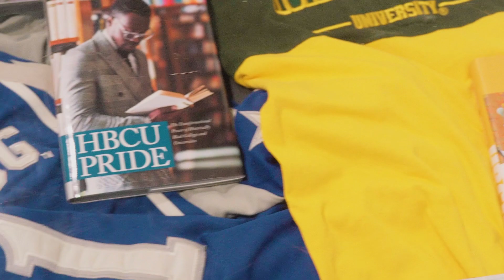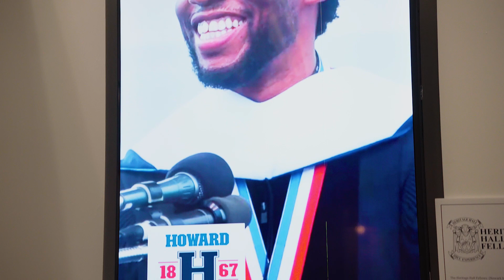Welcome to Heritage Hall: HBCU Experience in Newark, N.J.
Welcome to Heritage Hall: HBCU Experience.
A cross generational, interactive celebration of the culture and legacy of Historically Black Colleges and Universities co-created and co-curated by Newark high school students.

Heritage Hall is also a student center for Newark high school youth interested in attending an HBCU featuring a computer center, student lounge and a small movie theater.

Explore and celebrate HBCU culture...in Newark, N.J.